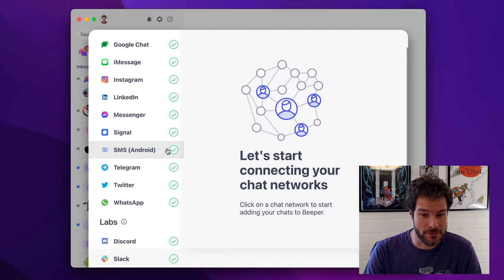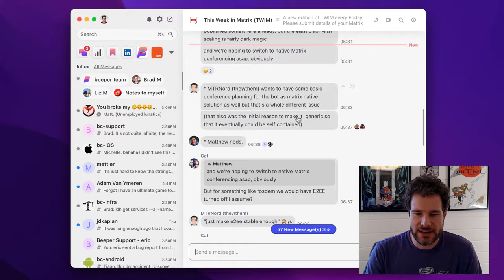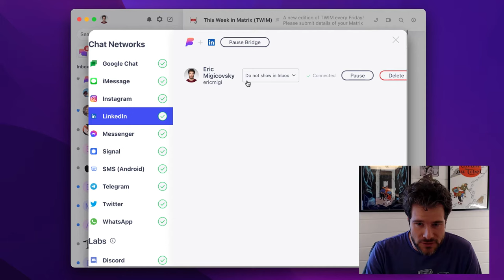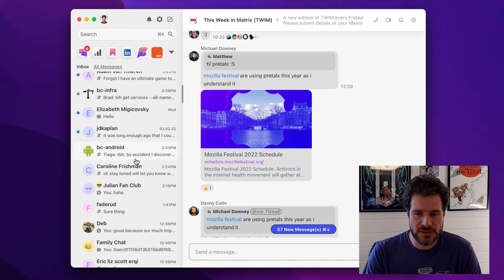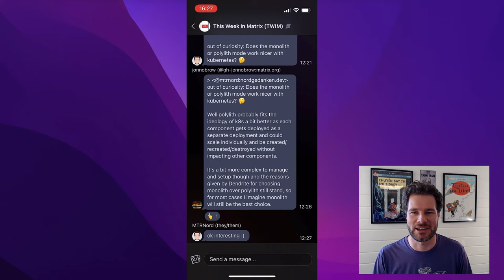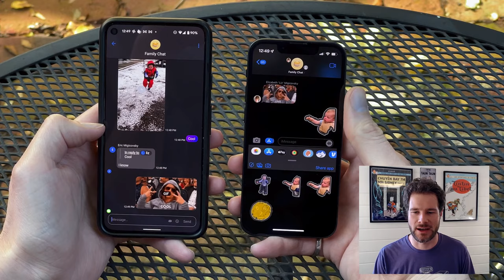Beeper Update #4 - Out of Beta!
Beeper is a universal chat app.

Beeper is now out of beta! But we still have a long waitlist, get the full details

Intro - 00:00
Desktop app demo - 04:07
iOS app demo - 07:30
iMessage on Android - 08:52